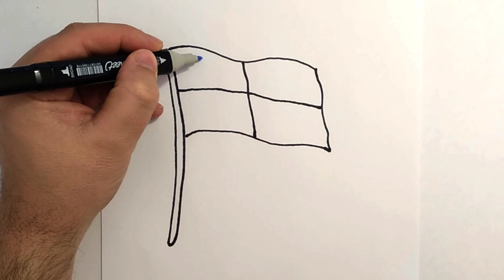How to draw and color the Flag of Panama 🇵🇦 | Learn to Draw step by step